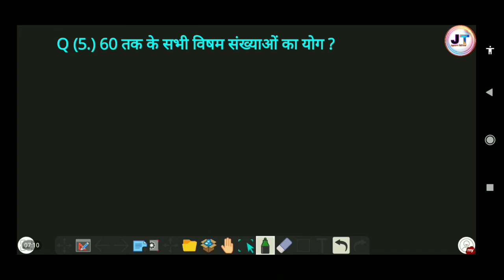Number System : संख्या पद्धति (क्रमागत संख्याओं का योग)part#01 sankhya paddhati SSC/NTPC/RAILWAY etc